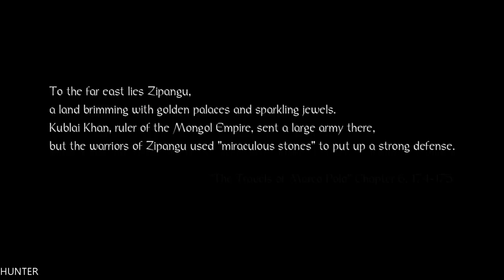Nioh - 100% Walkthrough Part 1 Guardian Spirit PS4 PRO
Ready to die? Experience the newest brutal action game from Team NINJA and Koei Tecmo Games. In the age of samurai, a lone traveler lands on the shores of Japan. He must fight his way through the vicious warriors and supernatural Yokai that infest the land in order to find that which he seeks.

PC Specs:
- CPU: INTEL Core i7 7700K (4.6GHZ)
- MAINBOARD: ASUS ROG MAXIMUS X HERO
- RAM: G.Skill Ripjaws V 16GB (4X 8GB) DDR4 3400 Mhz
- VGA: ASUS ROG GTX 1080TI Gaming  11G
- SSD: Samsung 850 Evo 500GBX2
- HDD: WESTERN DIGITAL 3X4 TB SATA III HDD 128MB
- CASE: CORSAIR 600T WITHE
- PSU: Corsair HX1000i 1000W Platinum
- CPU COOLER: Corsair Hydro Series H100i GTX